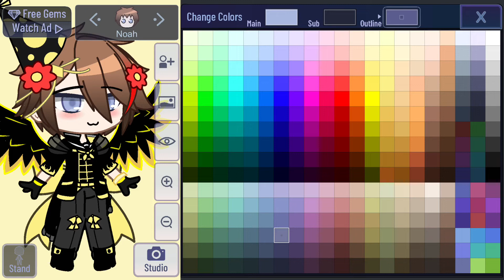Pls make bday gifts for Noah 😭💞💞//Oc details for those who need it